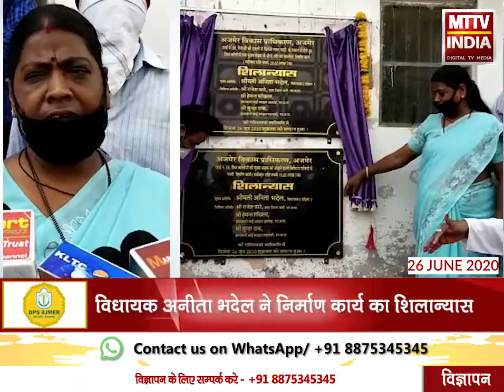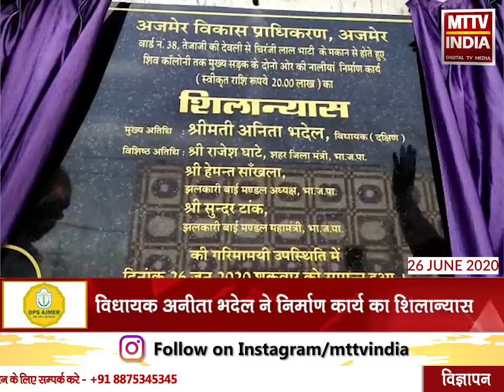Ajmer | वार्ड 38 में विधायक कोष से विकास कार्य का शिलान्यास | MTTV INDIA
वार्ड 38 में विधायक कोष से विकास कार्य का शिलान्यास
20 लाख की लागत से अजमेर विकास प्राधिकरण बनाएगा सड़क के दोनों तरफ नालियां
विधायक अनीता भदेल ने निर्माण कार्य का शिलान्यास